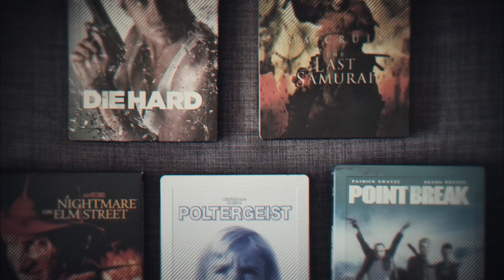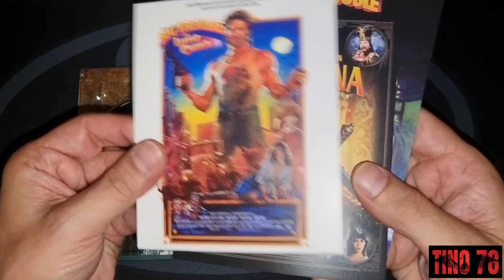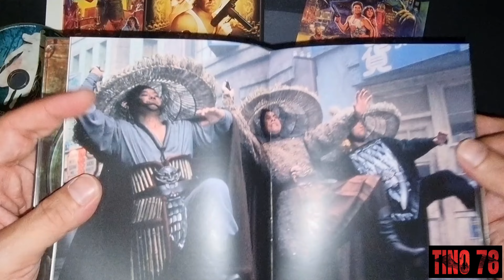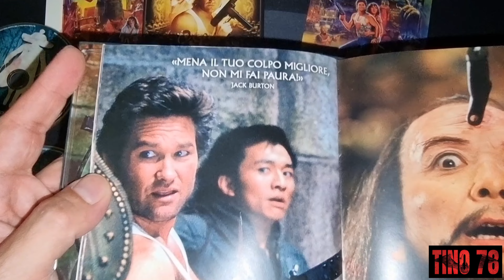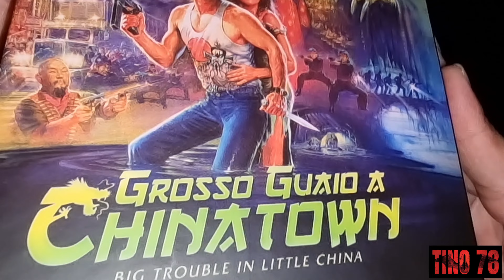Grosso Guaio a Chinatown - Midnight Factory Classics Limited Edition - Unboxing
Grosso Guaio a Chinatown - Midnight Factory Classics Limited Edition - 2 Blu-Ray + Book da Collezione